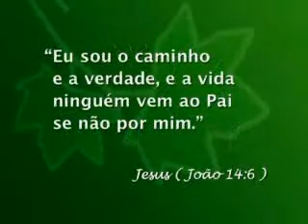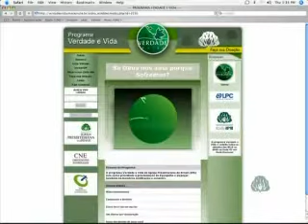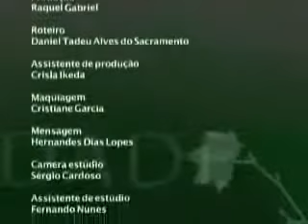0089 - Evangelização como estilo de vida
Data de Exibição: 15/12/2007
Apresentação: Presb. Daniel Sacramento
Videoclipe e Letra: Vinde Cristãos cantai
Tempo de duração: 30:06
Entrevistado(a): Rev. Young Ko
Texto Base: João 4:31-38